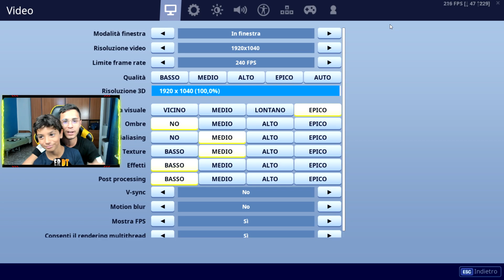😨 SCOPRO QUANTO HA SPESO MIO CUGINO DI 7 ANNI su FORTNITE!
● Le Caratteristiche del mio pc:
PROCESSORE: Amd Ryzen 7 2700X 4.35Ghz 8 Core
DISSIPATORE: Deepcool Fryzen Rgb 6
SCHEDA MADRE: Asus ROG STRIX X470-F GAMING
SCHEDA VIDEO: Asus RTX 2070 Dual 8GB
RAM: 16GB Adata D41 XPG Spectrix 2666 Mhz RGB SSD: Adata M.2 PCIe XPG ASX6000NP 256GB XPG STORM-C RGB
HARD DISK : WD Caviar Blue 1000GB 7200 Rpm
CABINET: Deepcool Earlkase V2 Bianco o Nero RGB
ALIMENTATORE: Deepcool DQ750ST 80 Gold 750W ILLUMINAZIONE: Striscia a Led Deepcool RGB350